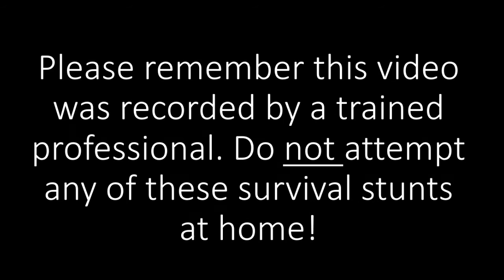Online Holiday Survival Club (26-28 August)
Running from Wednesday 26th to Friday 28th August for 5-11 year old children. Daily video, ZOOM, craft and challenges!
We have 60 places available. For more information and to register a place for your child visit: